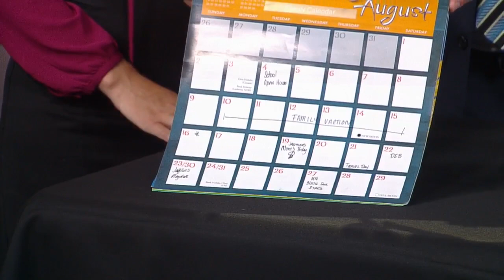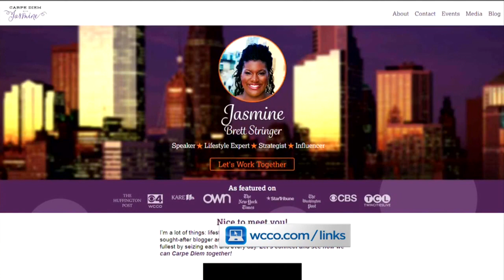Back-To-School Trends For The New School Year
Lifestyle contributor Jasmine Stringer takes a look into the hottest back-to-school trends for the 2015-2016 season, Jason DeRusha and Kylie Bearse report (3:44). WCCO Mid-Morning – August 25, 2015